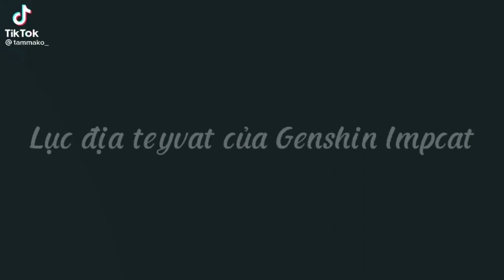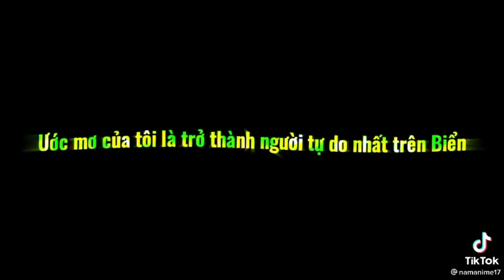Nhạc chill hot tiktok gây nghiện - Tổng hợp video nhạc trên tiktok